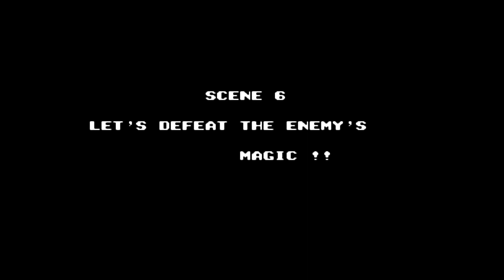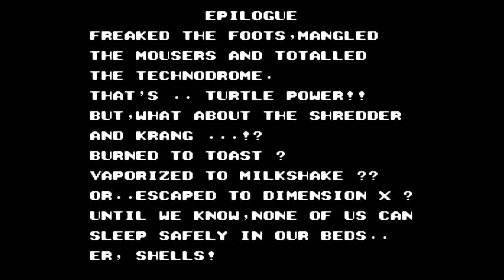Extra Life 2019 - Teenage Mutant Ninja Turtles 2 - The Arcade Game (Complete Playthrough)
Katie and I play through the entirety of TMNT for the NES